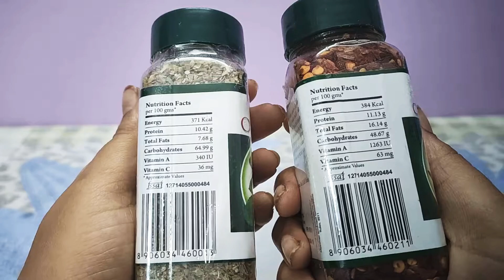Urban flavour oregano v/s red chili flakes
Urban Platter Dried Oregano Flakes :
Urban Platter Dried Oregano Flakes, 50g Premium quality spices & herbs. Packed and processed in state of art infrastructure. Contains no additives, fillers or flavouring. Store in cool and dry place, avoid using wet spoon to handle this product. Comes in a handy zipper stand-up pouch. Urban Platter - Simply Good Food :)